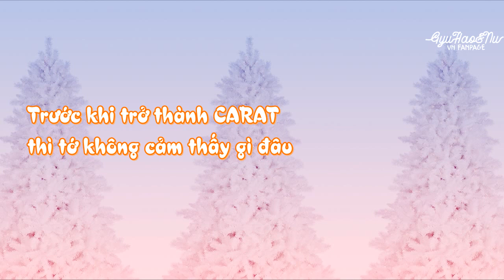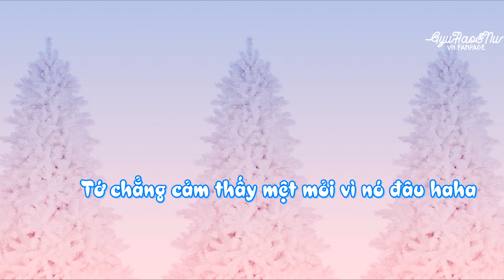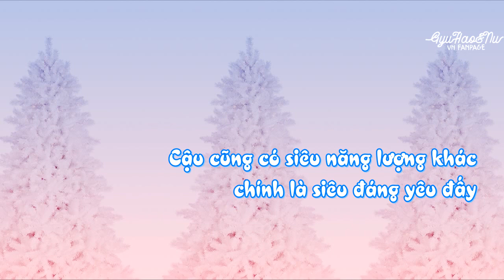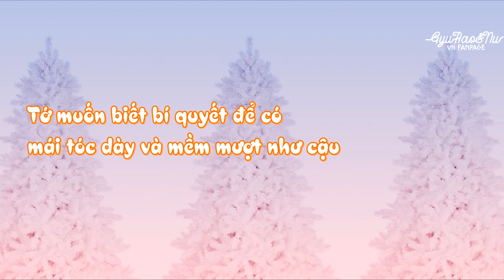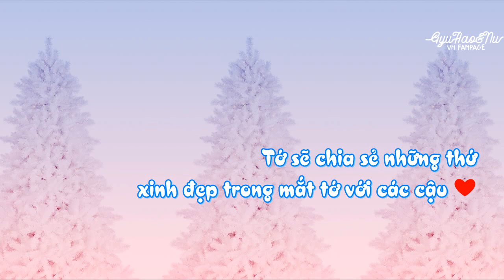[VIETSUB] 180425 iQiyi Fan Hỏi - Hạo Trả Lời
Trong lúc enc đã bị lỗi emoji ở những chỗ có ? đó.